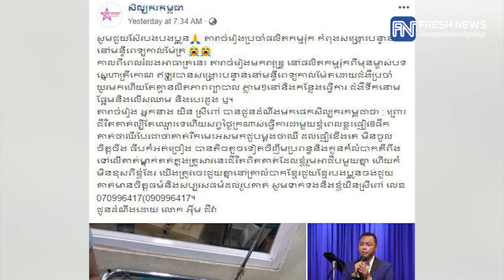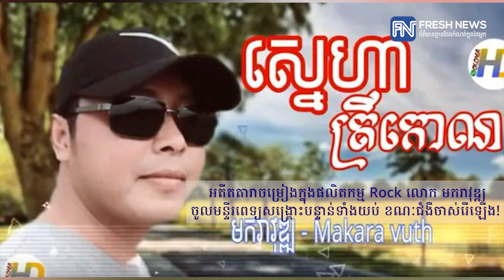អតីតតារាចម្រៀងក្នុងផលិតកម្ម Rock លោក មករាវុឌ្ឍ